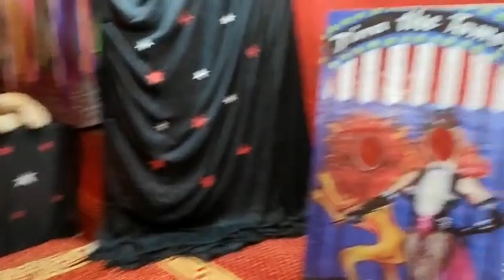Sports week 2k22🎊 in Sheikh Zayed Medical College Rahim Yar khan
In this video I am going to show you some clips of my soorts week 2k22 in Sheikh Zayed Medical College Rahim Yar khan.This video depicts the theme day of our sports week worth living event.Sta tune for further more!
SheikhZayedMedicalCollege,RYK